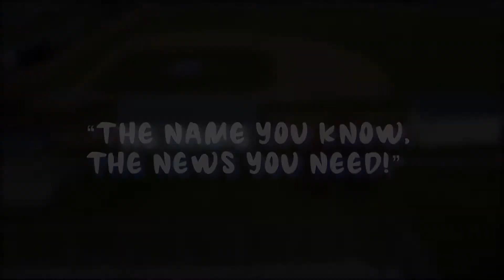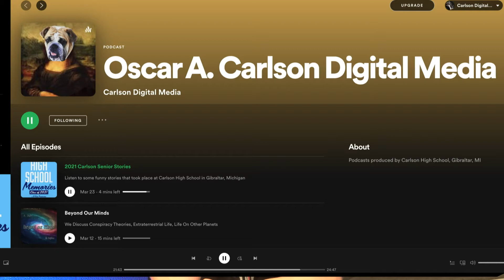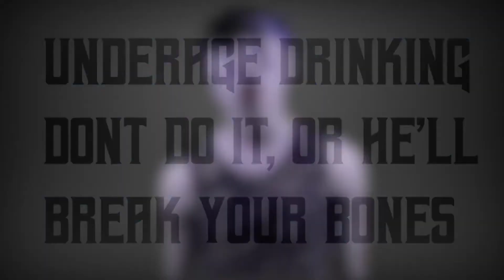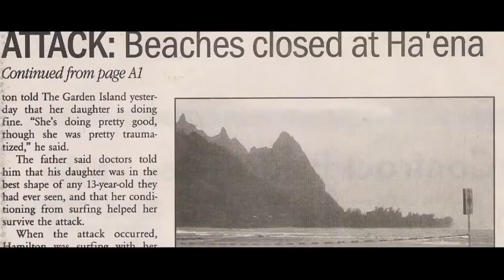CTV News 4-27-21